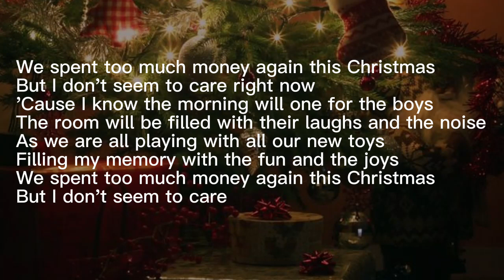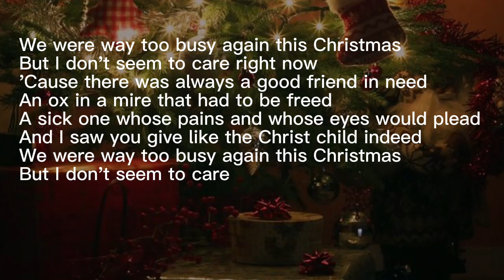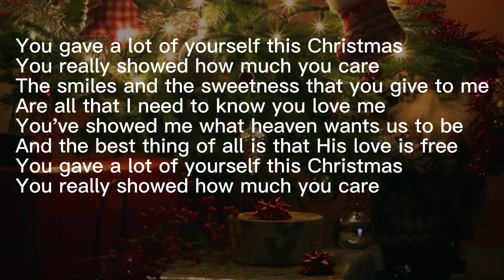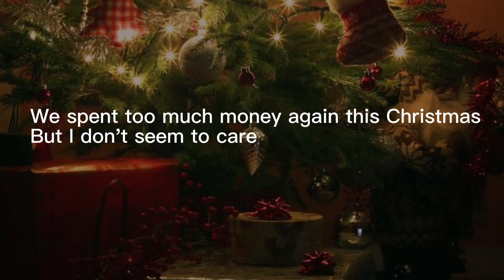Another Christmas With You, By Mark Hansen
Another Christmas With You
Words and music by Mark Hansen
For Jodi
12/24/2002 5:38 AM

We spent too much money again this Christmas
But I don’t seem to care right now
‘cause I know the morning will one for the boys
The room will be filled with their laughs and the noise
As we are all playing with all our new toys
Filling my memory with the fun and the joys
But I don’t seem to care

We were way too busy again this Christmas
‘cause there was always a good friend in need
An ox in a mire that had to be freed
A sick one whose pains and whose eyes would plead
And I saw you give like the Christ child indeed

Bridge:
Because you’re here sleeping next to me
And our children are here in their rooms
And I’ve got the best present under the tree
That’s to spend another Christmas with you
I get to spend another Christmas with you

You gave a lot of yourself this Christmas
You really showed how much you care
The smiles and the sweetness that you give to me
Are all that I need to know you love me
You’ve showed me what heaven wants us to be
And the best thing of all is that His love is free

Bridge:
And you’re here sleeping next to me